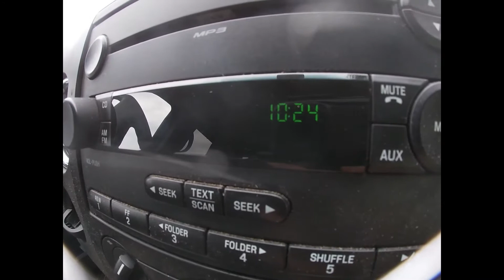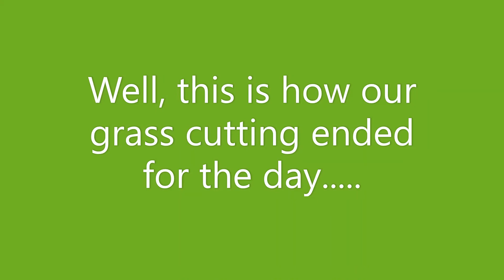Short Video for a Short Nasty Day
Rained out.